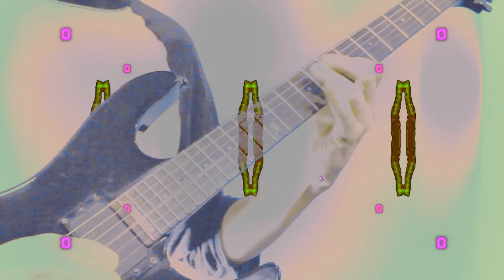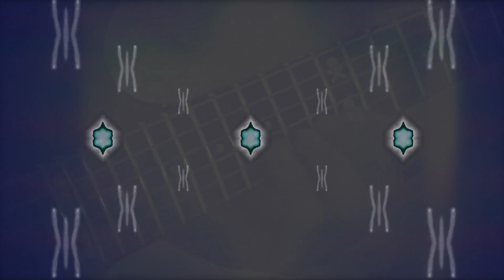"Generations" - Jake Lizzio [Prog Rock Instrumental]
I spent every day over the last two weeks writing, recording, and producing this. An instrumental progressive rock track featuring  drums by Jeff Schwertfeger and synths/keys by Mike Muggli. I will do a few videos on the details of this song, as there is a lot to analyze. At it's base though, it revolves around mostly D Major but often borrows from D Minor. It is written like a pop song- Intro-verse-chorus-verse-chorus-bridge-chorus-end.

The melodies are consistent through the 1st and second chorus and the last chorus, I solo with variations on it as the theme plays in orchestral arrangement.

The verse sections are free canvases to solo on top of. The chord progression contains a chromatic descent in the bass, leading to some modal mixture and Plini-inspired slide licks.

The bridge is in 7/4 but the keys and guitars are playing polymetricly, in 3/8 and 5/8 respectively.

It is about a group of individuals finding a new planet for their species after several hundred years of drifting through space in a giant space-colony because their home planet was gonna get roasted and they had to evacuate.

Free online guitar lessons for beginners, intermediate, and advanced players. Located in Crystal Lake, Jake Lizzio provides free jam tracks and video lessons for guitar players, as well as music theory videos and other music education content.